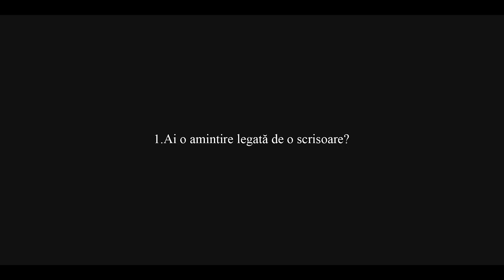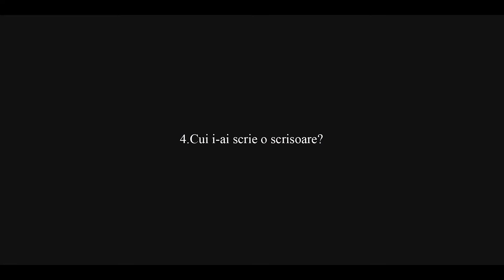Mini-interviu despre SCRISORI | cu Sebastian Grama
🙋 Ai o amintire legată de o scrisoare?
🙋 Ce înseamnă pentru tine o scrisoare?
🙋 Mai avem nevoie de scrisori?
🙋 Cui i-ai scrie o scrisoare?

Sebastian Grama ne răspunde, pe scurt, celor 4 întrebări. Iar exercițiul de a răspunde acestui mini-interviu vi-l recomandăm și vouă - e un bun cadru de reflecție înainte de Festivalul Scrisorilor.

Pe Sebastian Grama îl avem alături de noi ca invitat special în deschiderea Festivalului Scrisorilor (la conferința "Istoria culturală a scrisorii" din prima zi a festivalului), precum și în ziua 2 (la conferința "Steganografia anamorfotică - scrisori secrete).

📋 Sebastian Grama este conferenţiar universitar doctor la Facultatea de Filosofie a Universităţii din Bucureşti. A publicat până acum douăsprezece cărţi de specialitate (de la cercetare la eseu) şi două romane, Alge pe stâncă (1998) şi În zonă (2016). Este preşedintele asociaţiei “Hestugma”, organizatoare a festivalului interdisciplinar anual “Respir Shakespeare” (11 ediţii până în 2020). În această calitate, a coordonat alcătuirea primului volum conţinând eseuri şi conferinţe prezentate în cadrul festivalului (2017, Editura Universităţii din Bucureşti). A scris piese de teatru, a scenarizat evenimente de teatru-labirint (Sisif şi iCarus), a corealizat un serial de teatru radiofonic (difuzat în anul 2012) şi a semnat patru serii de poeme pentru spectacole de muzică şi versuri. A publicat, de asemenea, proză scurtă.

Proiect cultural cofinanțat de: Administrația Fondului Cultural Național

Parteneri: E-Antropolog, Galeria 1001arte, București City News, Bucureștii Vechi și Noi, Colegiul Național Al. I. Cuza Focșani, Destin Valah, Colegiul Național Grigore Moisil, Asociația Hestugma, iQool, Colegiul Național Gheorghe Lazăr București, MARe, Muzeul Municipiului București, Muzeul Național al Literaturii Române, Press4news, Galeria Știrbei47, Liceul de Arte Gh. Tattarescu Focșani, Liceul de Arte Plastice Nicolae Tonitza, Editura Corint, Camera din față, Galeria 15, Zile și Nopți, ArTeVezi, Radio România Cultural.